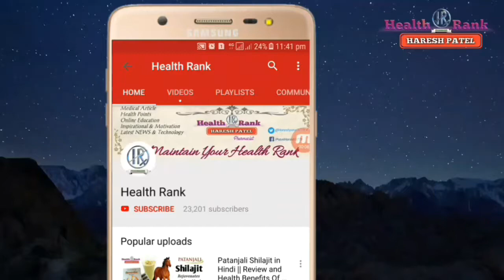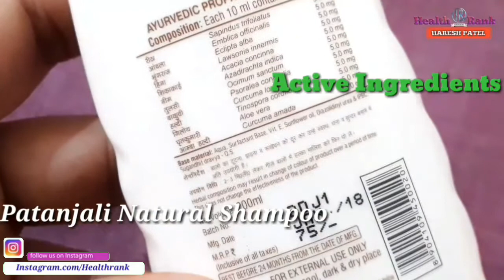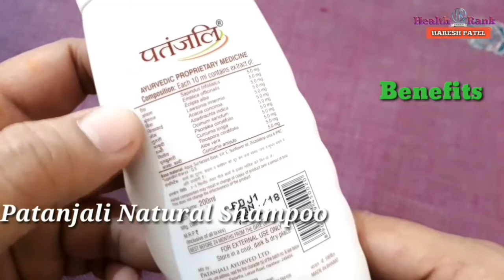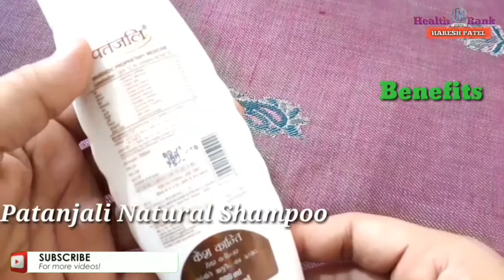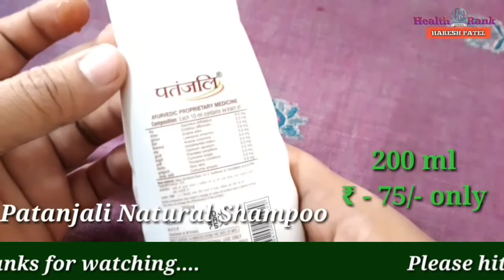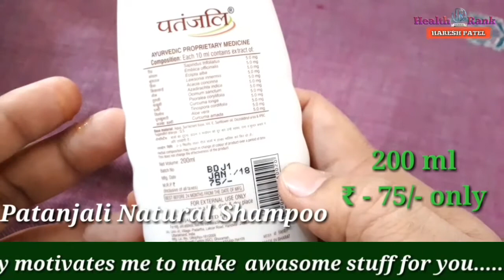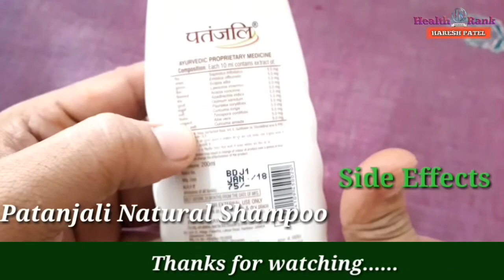Patanjali Kesh Kanti Natural Shampoo || Natural Evergreen Shampoo || Review & Benefit || Health Rank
Hi Friends,
Namaskaar Dosto,
Is video mein maine aapko Patanjali Kesh Kanti Natural Shampoo ke bareme jankari di hai, ye ek behtarin ayurvedic Shampoo hai jo apke baloki sabhi samsyaye jai se ki balo ka jadna, tutna, Dandruff etyadic me fayde mand hai. ise app daily use kar sate hai.

- Hair cleanser - Safety for hair and treatment for diseases
- This gives beauty to the hairs, treating dryness and dandruffs
Bhrigraj, myrtle (mahendi), acadia concinna (shikakai) and emblic myrobalan (aola), give new strength to the hairs
Soap nut (ritha), margosa (neem), Indian valerian (tagar), esculent fiacurtia (bakuchi) and turmeric, fights with the insecticides and are effective disinfectants, particularly in the root of hairs
Aloe vera, aola and kesh kanti stops hair loss and hair turning grey and keeps up shinning.
Puri jankari kelie video dekhe. thanks

Thanks
Health Rank
Haresh Patel

Thanks.